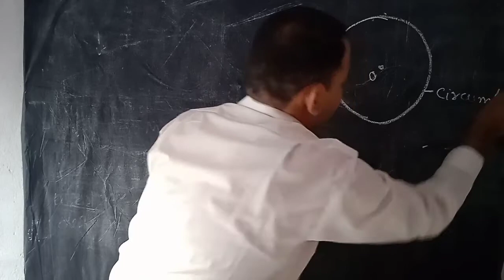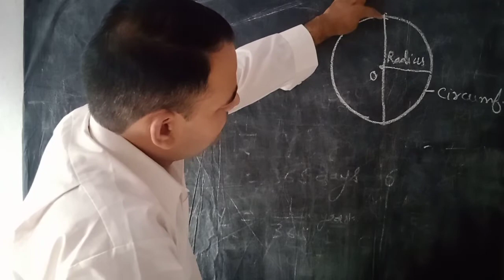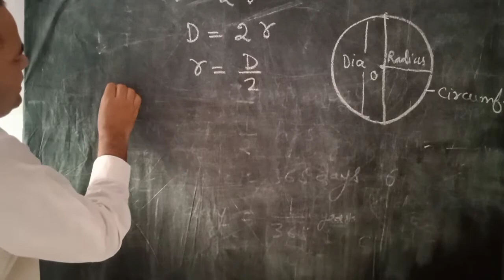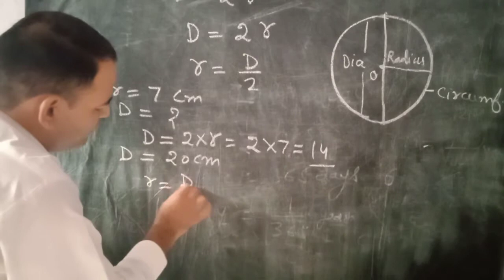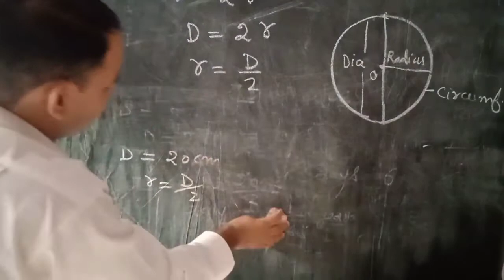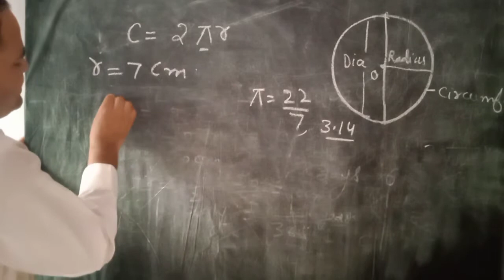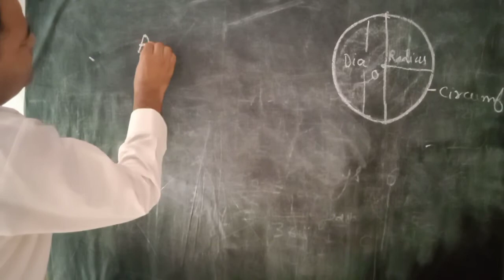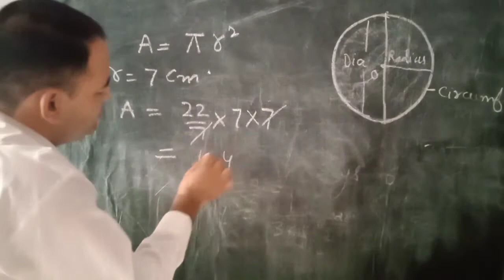circle by Daulat singh Rawat ।। वृत का क्षेत्रफल , परिधि की सम्पूर्ण जानकारी।।